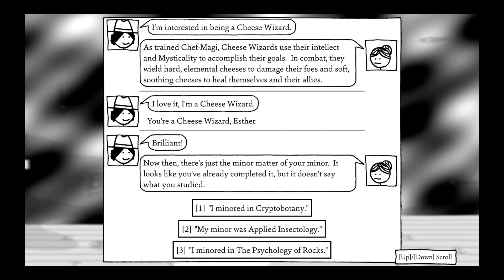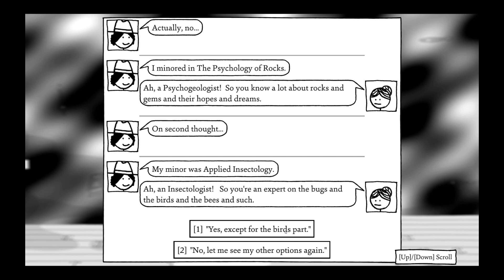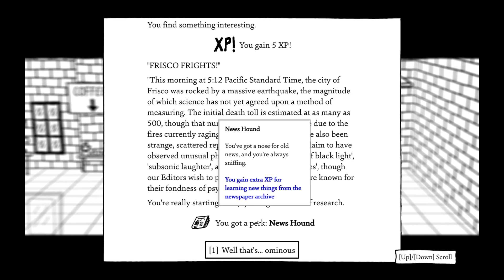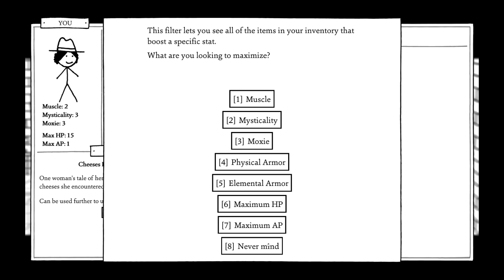Uncursing the First ~ Shadows Over Loathing [Episode 3]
A much darker haunted story than West of Loathing, but it still has the humor in it. I play as a cheese wizard who is interested in insects.